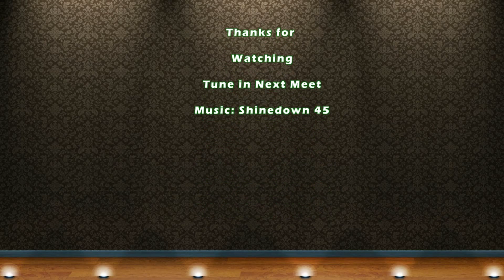MitsuNation Meet #2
Haikey Creek Park
Broken Arrow, OK
Better Vid Next Meet
EVO, Ralliart, Lancer, Eclipse, 3000GT, Outlander, 4G, 3G, 2G, Mitsunation